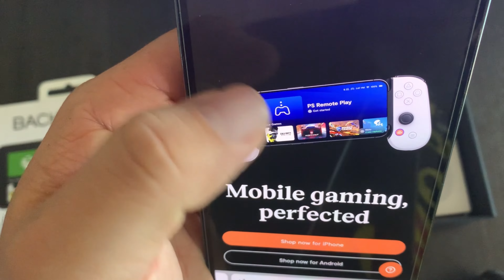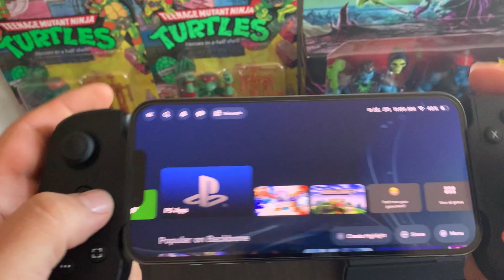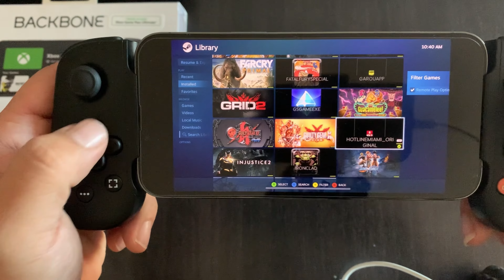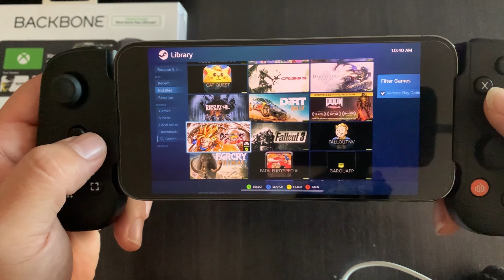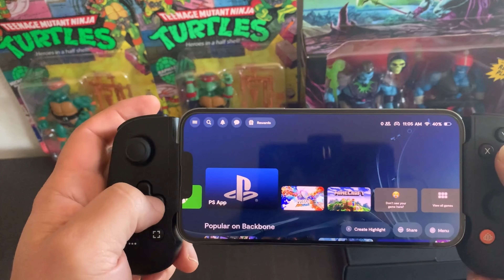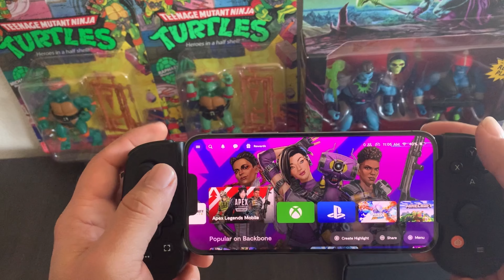Probando el BackBone - Control para iPhone/iOS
Probe este excelente control con varios juegos incluyendo Apex Legends Mobile, Call of Duty Mobile, Fortnite, Xbox Gamepass y Steam link.